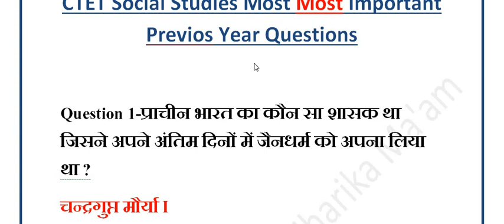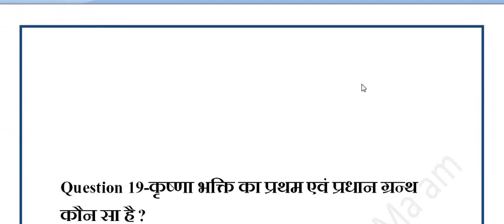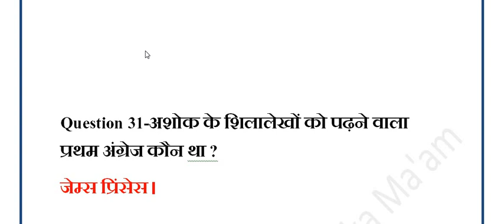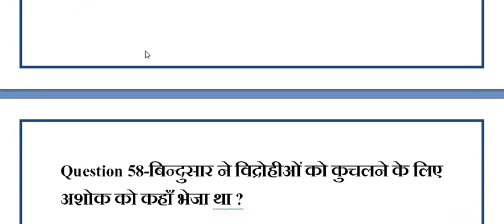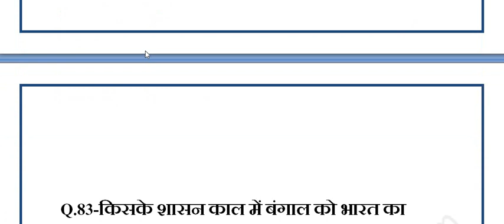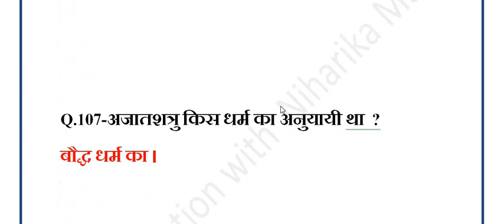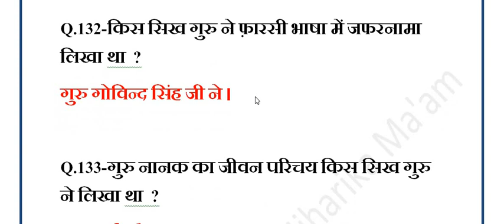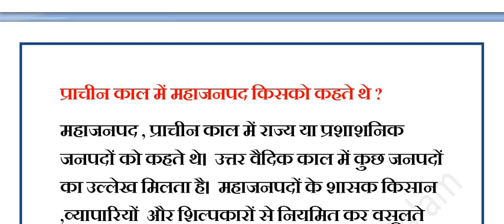CTET Paper 2 SST Class-1 | CTET Paper 2 Social Science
ctet sst,
ctet sst Pedagogy,
ctet,
CTET Paper 2 SST Class-1 | CTET SST Paper 2 | CTET Paper 2 Social Science | CTET Social Science II

CTET Paper 2 SST Class-1 | CTET SST Paper 2 | CTET Paper 2 Social Science | CTET Social Science II @guidingbrains  science Class for ctet,
Government,
levels of Government,
Social science for ctet 2023bihar supertet syllabus,
bihar supertet exam pattern,
bihar vacancy,
bihar supertet ki tayri,
bihar supertet class
bihar supertet cdp class
bihar supertest